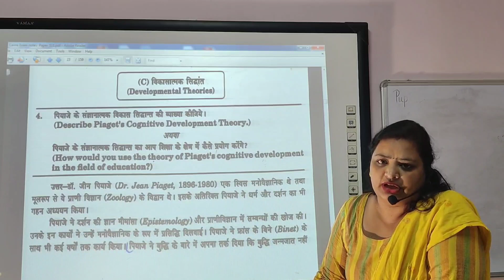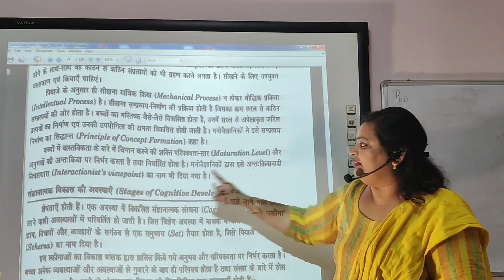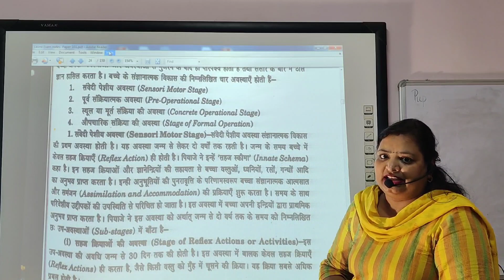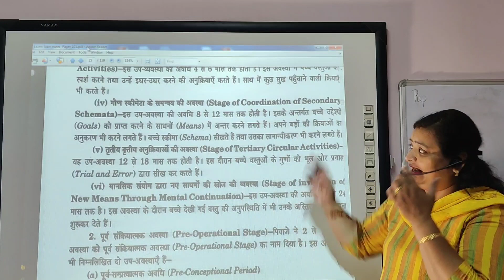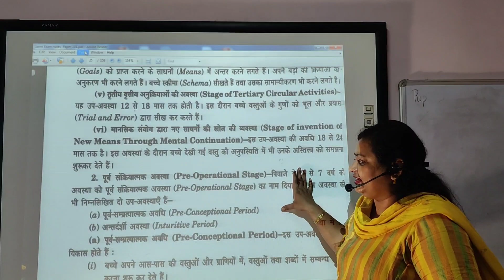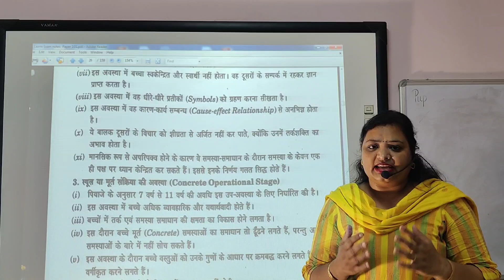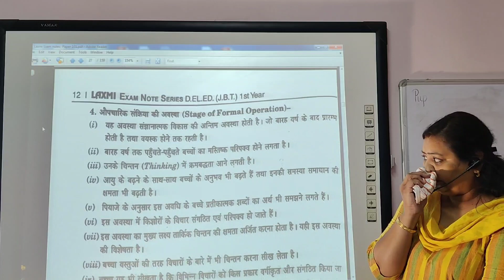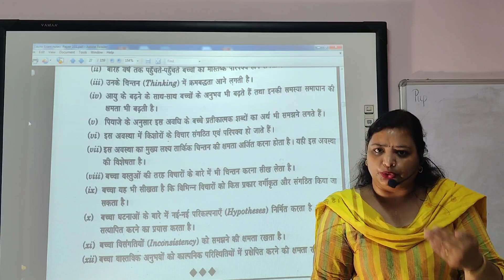Jean Piaget's Cognitive Development Theory (Hindi Medium)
Notes in Hindi Medium